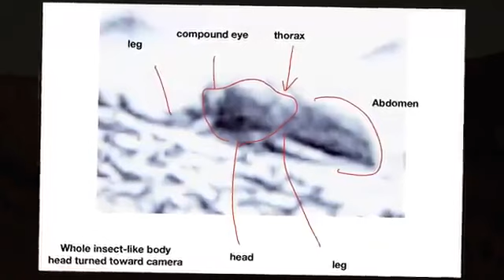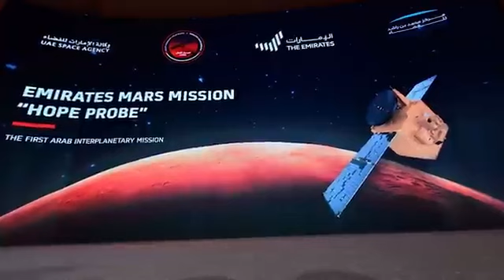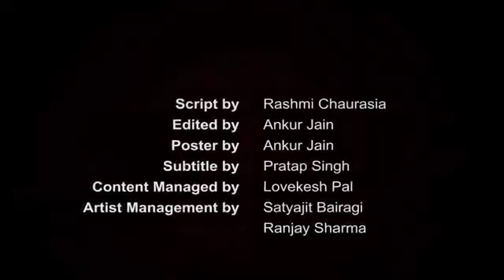ISROहमारे सौरमंडल मे कही जीवनकी संभावना है एलेन मास्क मंगलग्रह यहा का वातावरण पृथ्वी से मिलती हैmars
यदि हमारे सौरमंडल में कहीं जीवनकी संभावना है तो वह है मंगलग्रह यहा का वातावरण पृथ्वी से मिलती हैmars